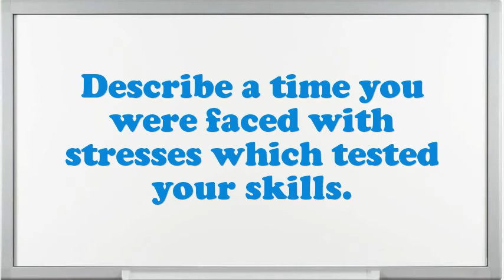Gin Operator interview questions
Interview Questions for Gin Operator.What are you doing if you worked as an Gin Operator?What are your professional objectives for an Gin Operator?What is most significant to you in an Executive Gin Operator position?What strategic plan did you have as an Gin Operator?What are the potentials of an elegant Gin Operator?What extreme challenges presently do you think an Gin Operator is facing?Give me an example of a stressful condition for Gin Operator?Do you believe you are over certified for the position this Gin Operator?10 popular interview questions, commonly asked interview questions, first job interview questions,